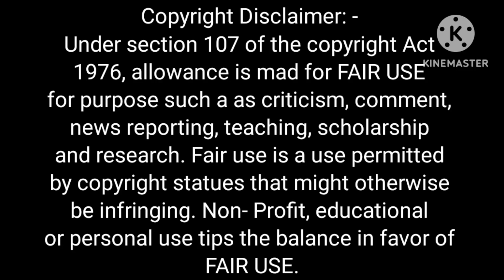Sudhanshu Trivedi Vs Vivek Srivastava | Amish Devgan Debate | Latest Debate Video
Sudhanshu Trivedi
Sudhanshu Trivedi debate
Sudhanshu Trivedi Thug Life
Sudhanshu Trivedi roast
Sudhanshu Trivedi insult
Vivek Srivastava
Vivek Srivastava debate
Vivek Srivastava thug Life
Vivek Srivastava roast
Vivek Srivastava insult
Amish devgan
Amish devgan debate
Amish devgan thug life
Amish devgan insult
Amish devgan roast
Latest debate video
Thug life video

Credit - News 18 India